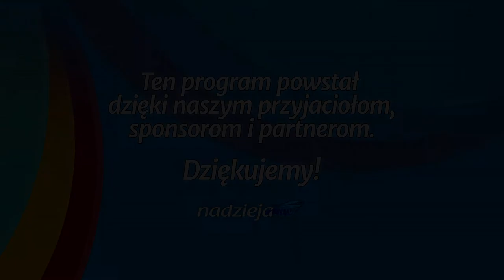Studium biblijne - 174 ): Zbawienie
Studium biblijne lekcji Szkoły Sobotniej dla dorosłych (sezon 14) z 26 lipca 2014 r., pt. "Zbawienie". Na podstawie kwartalnika "Lekcje biblijne 3/2014": Carlos Steger, "Nauki Jezusa".

STUDIUM BIEŻĄCEGO TYGODNIA: Łk 18,9-14; J 6,44; Łk 15,3-10; Mt 20,28; J 8,34-36; 6,35.47-51.

TEKST PRZEWODNI: „Albowiem tak Bóg umiłował świat, że Syna swego jednorodzonego dał, aby każdy, kto weń wierzy, nie zginął, ale miał żywot wieczny” (J 3,16).

W STUDIUM UDZIAŁ BIORĄ: Julian Hatała (prowadzący), Waldemar Kutrzeba, Ewa Zaborowska, Mariusz Zaborowski.